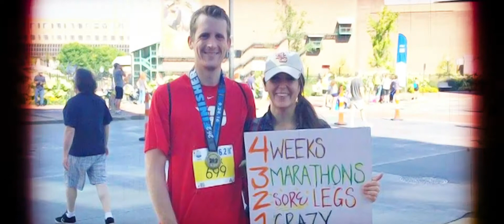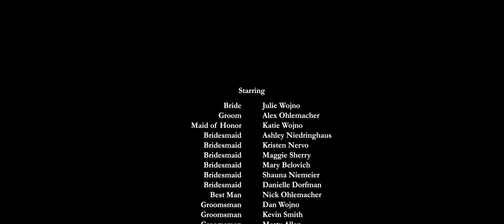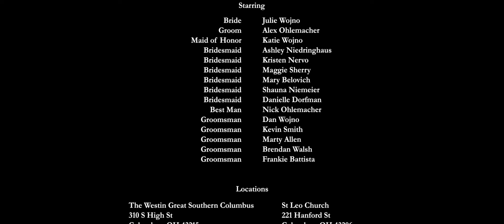Julie & Alex | 2018.12.15 | Director's Cut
Julie had just moved to Columbus for graduate school when she met Alex at the pool. He mentioned he ran marathons and her interest piqued.

A week or so later, they were both at a Fourth of July Party. Julie's best friend and bridesmaid, Kristen, knew she thought Alex was cute, and thus slyly guided their friends to ditch the two on the way to the park for fireworks.

"Huh, where did everyone go?!"

It ended up being just Alex and Julie sitting together in Goodale Park.

4 years and a Bernese Mountain Dog later, Alex proposed to Julie in their favorite place: the Homestead Resort in Glen Arbor on the shores of Lake Michigan at sunset. (Maple saw the whole thing, obviously).

- Julie & Alex